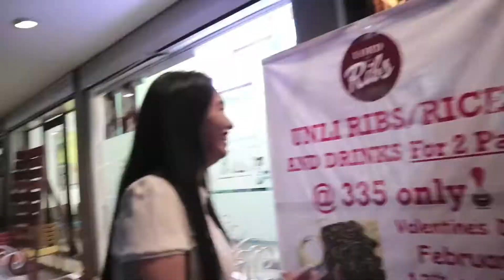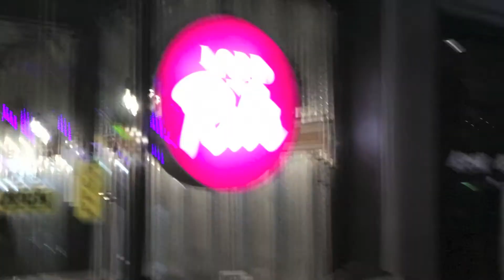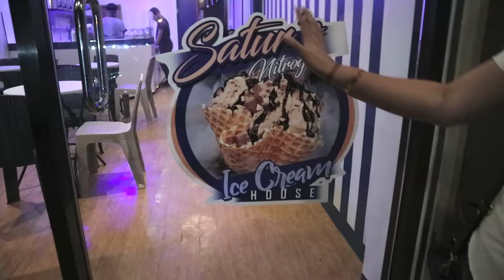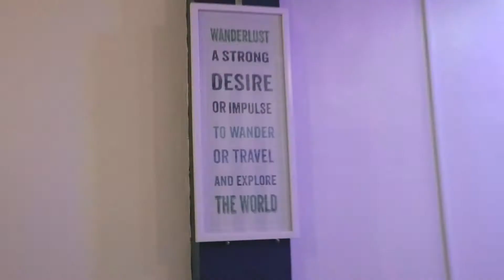FIRST NITROGEN ICECREAM IN DAVAO CITY (SATUR'S NITROGEN ICECREAM HOUSE)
Our ❄️cool❄️ experience at Davao’s first ever nitrogen ice cream joint - Satur’s Nitrogen Ice Cream House 🍨

You may visit them at the second floor of The Bricklane Square in Bajada Davao City for their smokin’ cold treats.

Music: Vanilla Ice - Ice Ice Baby (NICMOR Bootleg) [Trap] by NICMOR Music